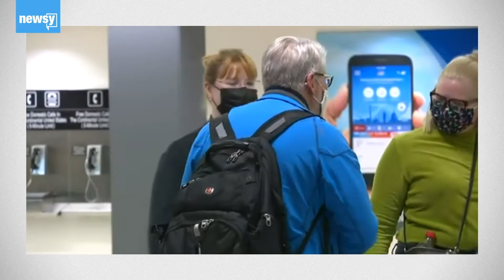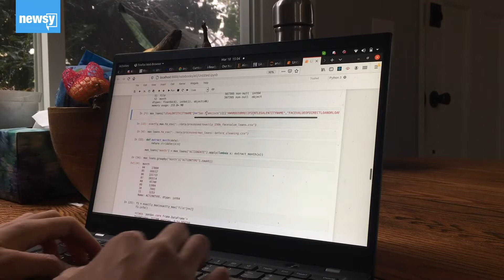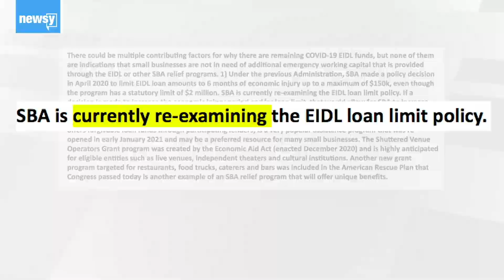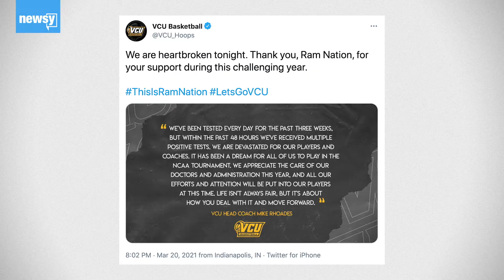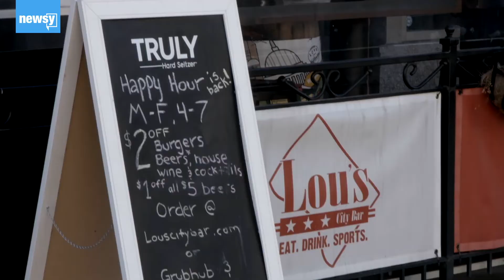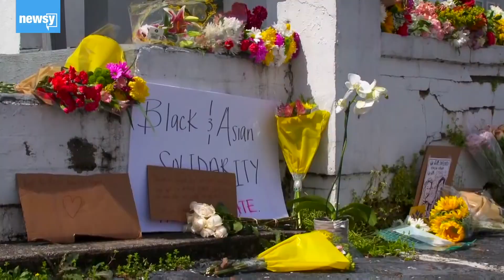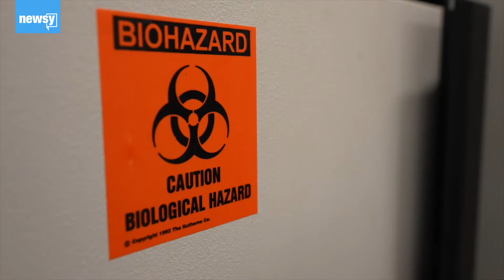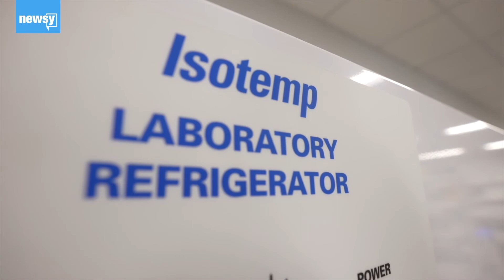Small Business Loans Lacking & Top Trending Moments From March Madness (In The Loop)